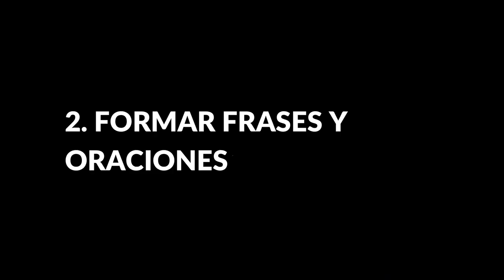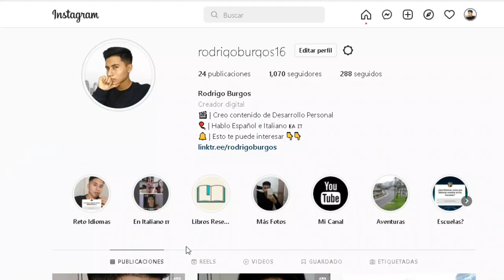Aprendí Italiano en 6 Meses (Mi Método)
Menos de 6 Meses me tomó Aprender Italiano desde cero, hasta un nivel en el que podía hablar con nativos y entenderlos, ver series sin subtítulos, etc. Este video también te sirve por si quieres aprender un idioma por tu cuenta desde cero.